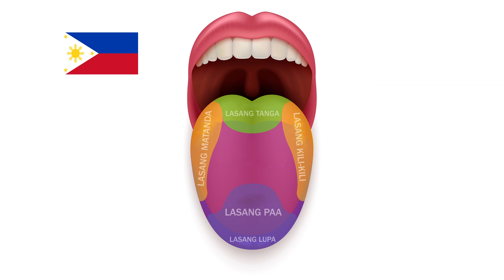Bakit Lasang Lupa ang BANGUS? | PANLASANG PINOY | Let's Find Eat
Let's Find EAT is powered by Latte Marketing Inc.